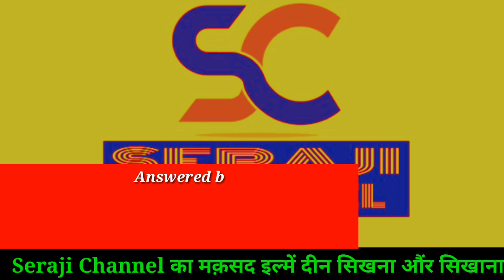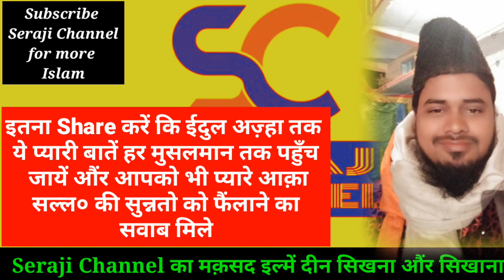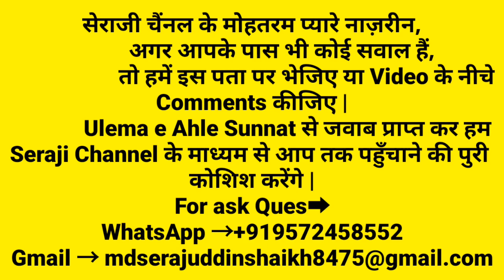Eid ul Adha ki Sunnat | Eid ul Adha Ki Sunnatain | Mufti Fedaul Qadri | Eid Ka Bayan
Assalamu Alaikum Mohtaram Nazreen,
🌹Welcome to Seraji Channel🌹

Links of some Videos⬇
Huzoor Mufti e azame Hind ne Huzoor Shaikhul Islam ka Kadam Mubarak ko Chuma(ek Khoobsurat waqia)

Note:-- *Seraji Channel* par Daily 1 deeni islahi ilmi Programme aur har Tuesday ko Naat wa Manqabat ka Programme  LIVE ya upload hota hai